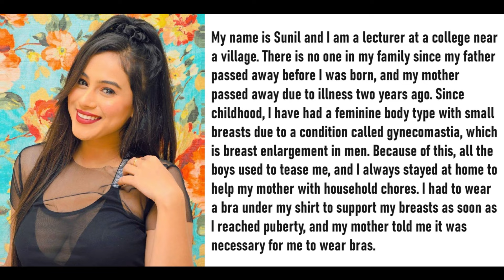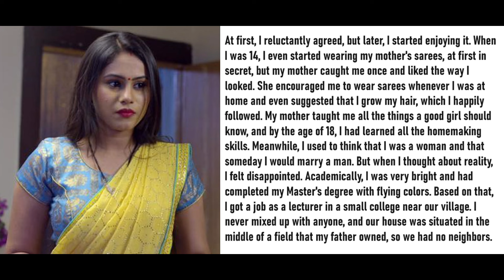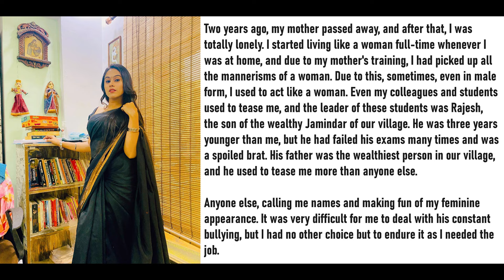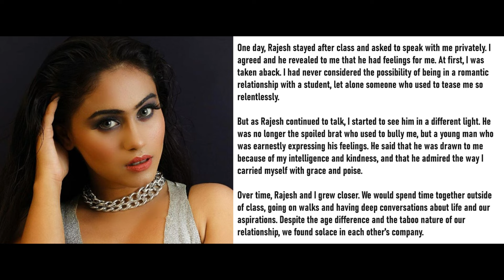Jamindar's Boy My Student || Crossdressing Story || Crossdresser || Crossdressing Stories